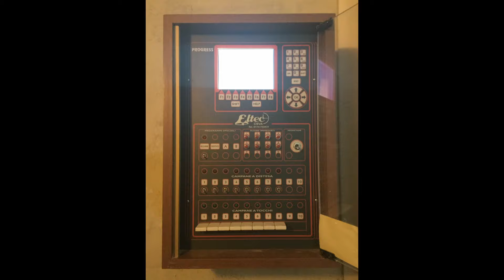Le Campane di Verbania - Intra (VB) Basilica di San Vittore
Verbania - Intra, Basilica di San Vittore
Fuse da Pasquale Mazzola nel 1878, la 3^ rifusa da Paolo Capanni nel 1997
Sistema: Ambrosiano (Eltec)
Concerto Solenne (nuovo), Concerto Solenne (vecchio), Ducale e Distesa Festiva
Ringrazio il grande amico Don Costantino Manea, prevosto di Intra

Ecco le mie campane, la basilica di San Vittore ad Intra! Per ferragosto per la messa di sera, sono sceso giu per suonare il nuovo concerto Solenne. Ho invitato @c-historia e @riccardoA6245 per fare le riprese di queste meravigliose campane. Ho apperto il campanile e ringrazio molto riki per aver tenuto il mio telefono per registrare mentre io suonavo! Devo dire che il mio solenne e venuto molto bene, in quanto sono molto sbilanciati, ormai sono veloci ed anche frenate ad un angolo troppo basso! Anche nel video, ho incluso il vecchio solenne e la ducale ripreso a Pasqua e la suonata Festiva che ho filmato quando avevo portato @campanaro3531 su a vedere le campane.

00:00 - Introduzione e Presentazione
02:15 - Concerto Solenne Nuovo
10:15 - Concerto Solenne Vecchio
17:15 - Ducale
22:30 - Distesa Festiva

Audio HD registrato con Zoom H1n

31/03/2024 & 04/08/2024 & 15/08/2024 - RingerLuca651 - Verbania